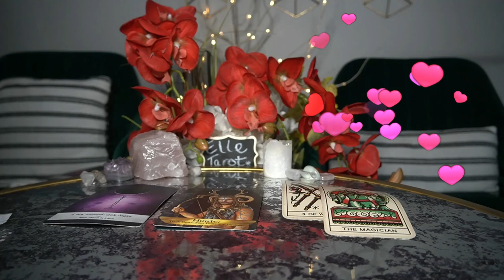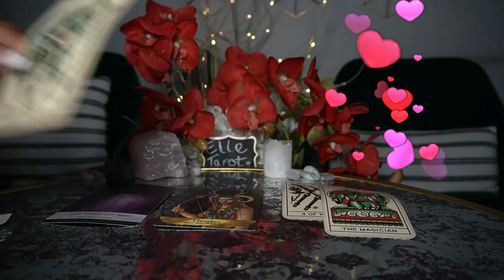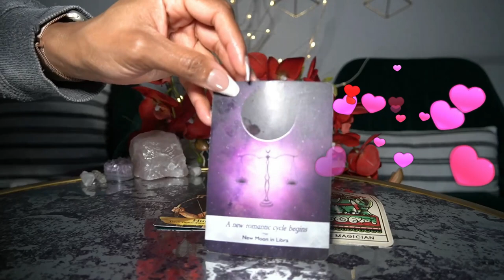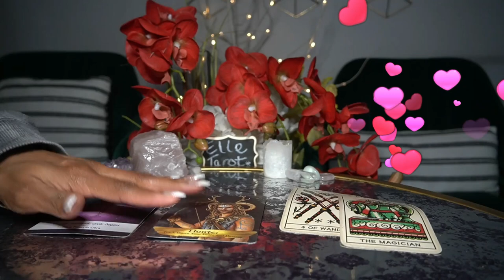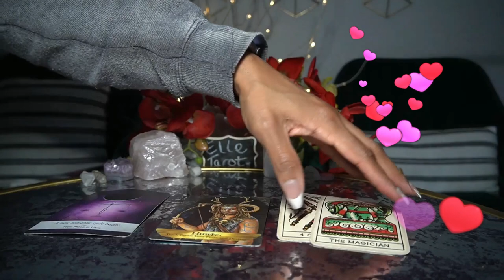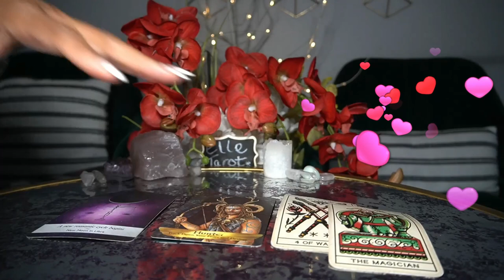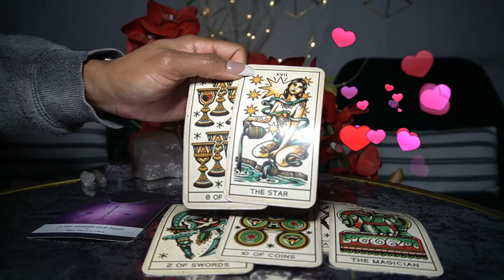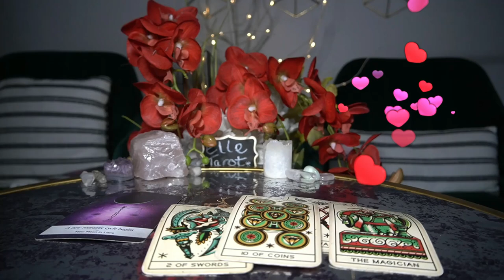AQUARIUS H B D! JAN '22 I THINK THIS IS THE BEST READING EVER!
TAROT CLASSES

I
nstagram: TAROTOFELLE